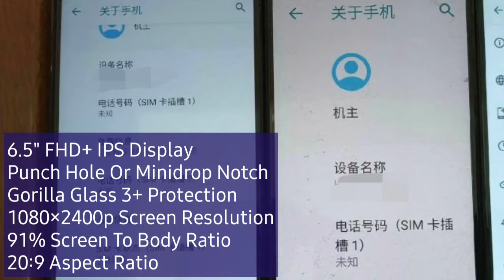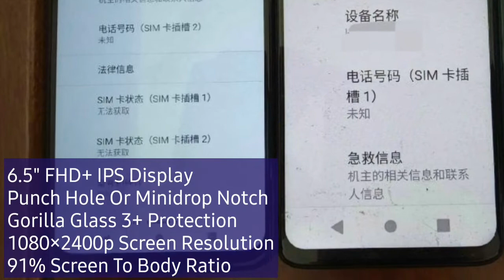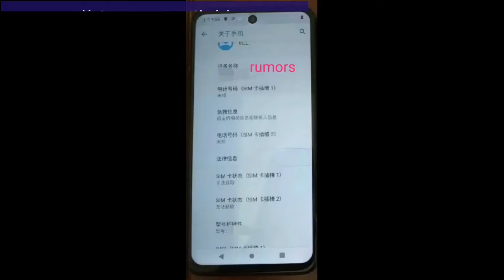Realme 6 Leak Full Specifications | Helio G90 | 64MP Camera | Price | Benchmark Score | Launch Date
Relame 5 Specifications

Dosto Es Video Me Hamne Relame 6  full Specifications , Price ,Feature , Camera ,I Hope Video Aapko Pasand Aayegi.

Relame 6 Specifications
Relame 6 Price